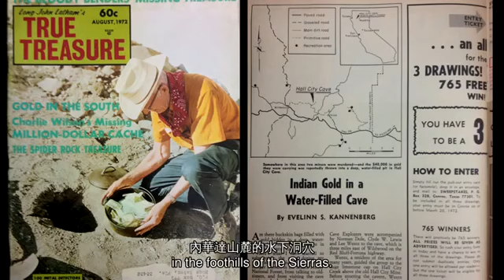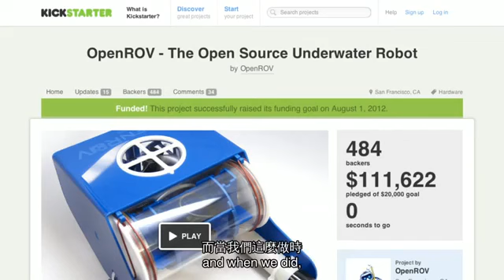TED 中英雙語字幕: 我的水底機器人